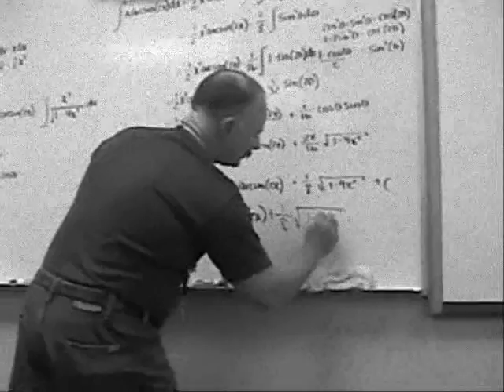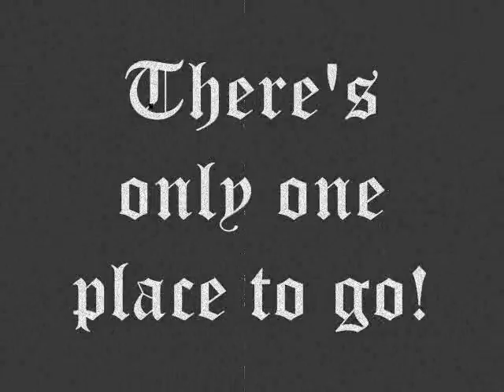Kentlake AP Stats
Students in Mrs. Whitlocks stats class show why you shouldn't take calculus and should take the course we loved.